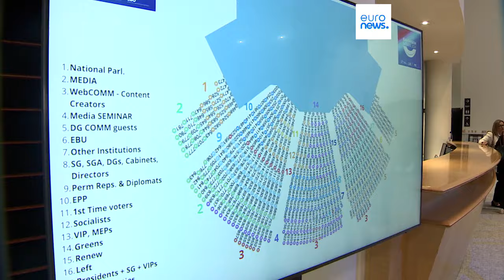Grand débat électoral avant les européennes : ce qu'en ont pensé les primo-votants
De jeunes primo-votants venus de toute l'Europe ont assisté au grand débat électoral entre les principaux candidats aux élections européennes. Voici ce qu'ils en ont pensé.